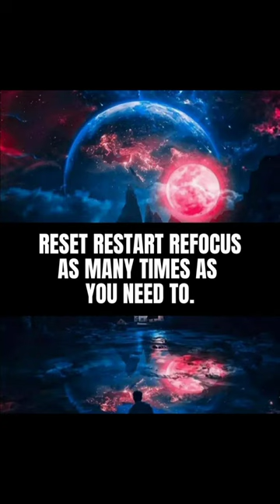🦝Motivational Video with Inspirational Quotes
🔥Java Burn
Brand new Weight loss product

Trending Topics:
Famous Quotes
Motivational Video
2024 Motivational Quotes
Movie Quotes
Inspirational Quotes for students
educational Quotes
motivational pictures
Motivational speeches
Mike Tyson
Snoop Doggy dog
Eminem music
President Biden
Side Hustles 2023
fitness goals
fitness fun
WWE News
Dave Chappelle
Tom Cruise
Miles teller
Tom Hanks
Austin Butler
Stranger Things
Kevin hart
Dwayne Johnson
Sylvester Stallone
Taylor swift Quotes
Queen Elizabeth
Joe Rogan
Neffex songs
Neffex music
Hurricane updates
Hurricane tracker
DIY Projects
craft projects
Blockbuster video
Jake Paul
Jake Paul vs nate diaz boxing
success Stories
gran turismo movie
Andrew tate
Conor McGregor
Micheal Bolton
Rihanna music
Artificial intelligence
success quotes
SpaceX launch
Caleb Martin
Top Motivational Pictures
Bill gates
Princh Harry
Love Quotes
Imola
Bruce Willis
max strus
Aaron Gordon
Top Motivational quotes
LeBron James
Fubar show
Arnold Schwarzenegger
Jimmy Carter
Apple TECHNOLOGY
Apple WWDC
WWDC2023
VIRTUAL REALITY
HALEY
Binance
Mac Pro
MacBook Air
Pence
Bob iger
Google Glass
Tim Cook
Stanford
Ready player one
Lincoln lawyer
Jimmy Carter
Quantum AI
Youtube tv
Hogan
Michael Keaton
Warriors
Dana White
Breaking news
World news
Local news
Nba highlights
Lonzo ball
Denver weather
Red Rocks
Jeremy renner
Jalen Hood-schifina
Cam Whitmore
Elon Musk
James Cameron
Jon ham
NASCAR
Julian Sands
Supreme Court
Jimmie Johnson
Ryan Seacrest
Don lemon
Ryan Mallett
Shohei ohtana
CRYPTOCURRENCY
Learning crypto
Affirmative action
Robert de niro
Wimbledon
Allison mack
Threads
Rudy farias
Keke palmer
George Michael
Instagram threads
Jimmy butler
threads
Taylor swift
Britney Spears
Madonna
Bob Marley
Tom Holland
Ryan gosling
Pat Fitzgerald
Jamie fox
Toby Keith
XRP
Matthew perry
Donald trump
dc Comics
batman
Miami dolphins
nfl highlights
nfl news
mma news
ufc 300 highlights
suzanne somers
Dolly Parton
WrestleMania 40 highlights
Jay z song
Superbowl commercials
Kansas city shooting 2024
OJ simpson died